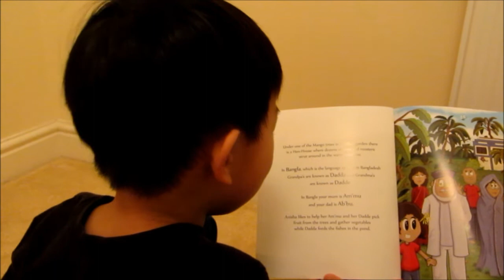Bangla - Anisha's Adventures in Bangladesh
Mr K learning to speak Bangla

I received this product from the company for free. However, they have not paid me for this review, and they do not exercise any editorial control over my review or anything else on this site.